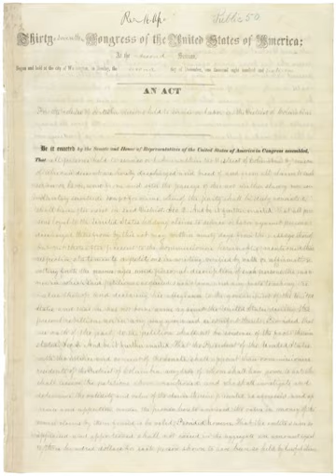Compensated Emancipation Act | Wikipedia audio article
00:00:23 1 History
00:03:12 2 Outcome
00:04:42 3 Supplemental legislation
00:05:21 4 See also

- Socrates

SUMMARY
The District of Columbia Compensated Emancipation Act, or simply Compensated Emancipation Act, was a law that ended slavery in Washington, D.C. by paying slave owners for releasing their slaves. Although not written by him, the act was signed by U.S. President Abraham Lincoln on April 16, 1862. April 16 is now celebrated in the city as Emancipation Day.